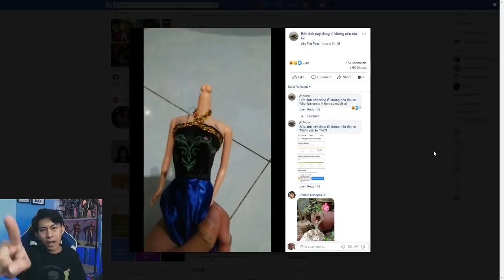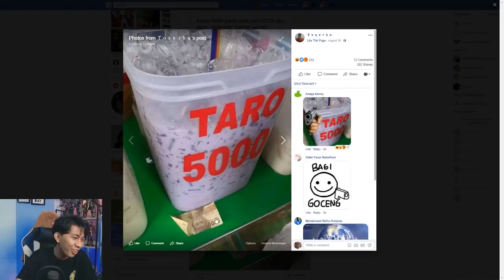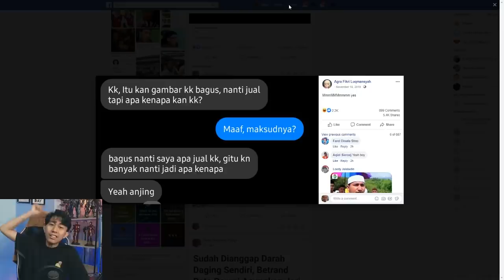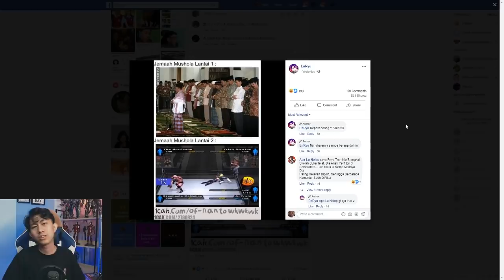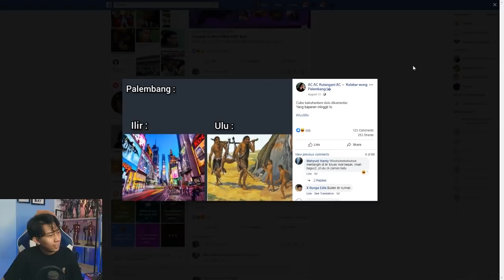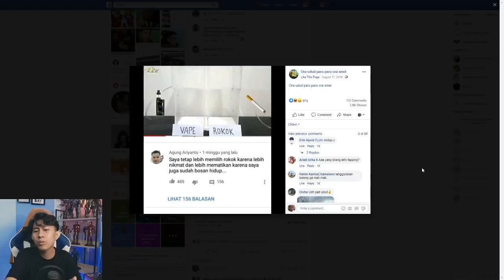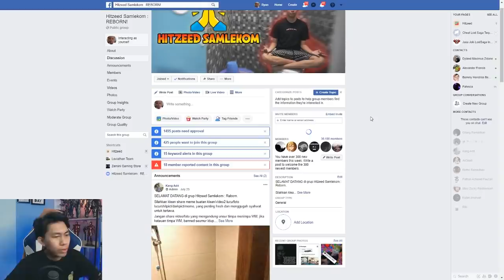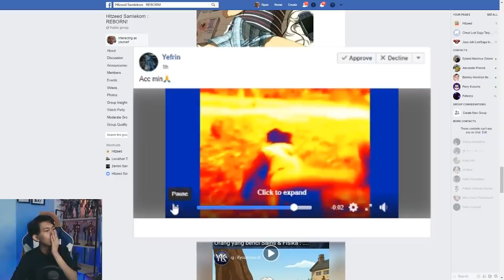MAHASISWA GAK NYADAR DOSENNYA LAGI NYAMAR!! WKWKWK